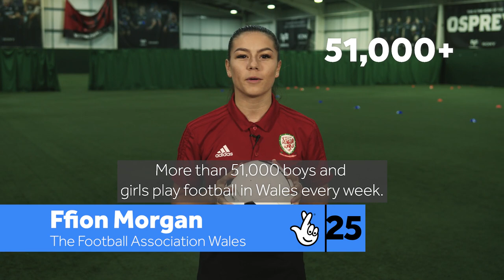Because You Play